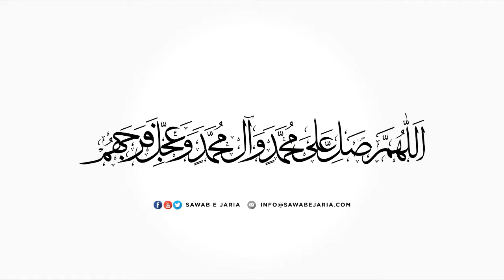Maulana Mohammad Irfan Avd | Istiqbaal e Mahe Ramzan aur Momin | 3rd May 2019 [SAWABEJARIA]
Maulana Mohammad Irfan Avd

Istiqbaal e Mahe Ramzan aur Momin

3rd May 2019

[SAWABEJARIA]